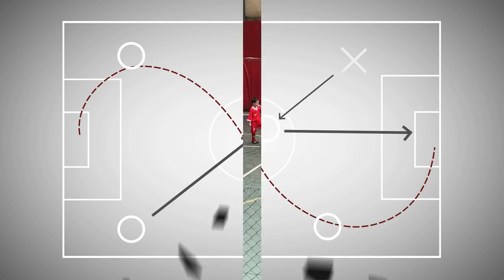Jugadas de la Semana - Ep.91